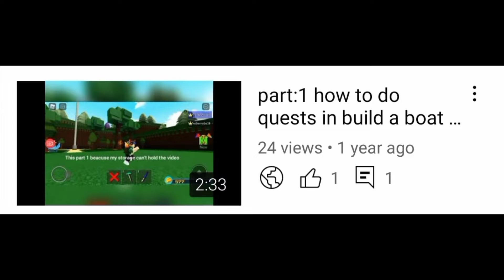1year video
I am making videos for a year now :)